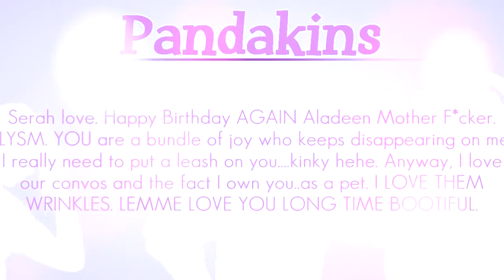【★】 Partying Like its NOT yo Bdays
JK JK

THIS is finally done. ALL MY FAULT for not getting this done before Serah's bday let alone Dazzy's. I FAIL OK. I'm SLOW. Ria had her parts done ages ago. Idk how she edits so fast. BUT DUDE. I EDITED ALL my parts in one and a half fckn day. I STILL have another video due TOMORROW. BE HAPPY LOVES.

Anyway, on a lighter note. HAPPY BELATED - EARLY BIRTHDAYS YOU FOUR! WTF ARE YOU GUYS DOING TO US FOR BEING BORN ON THE SAME DAMN MONTH & WITHIN WEEKS OF EACH OTHER WTF..just...wtf...
We love you guys anyway and yes so Ria and I decided to do a collab to celebrate ALL of your bdays into one cuz you know we'd never make it alive if we had to make individual birthdays ;___;

Onto le parts
1: Me - K Pr0ject (wait...k project or project k? IDEK)
2: Ria - PROJECT K, KHII, KH:RECOM
3: Me - KH & Pandas & MY KITTY
4: Ria - KHII, COMMUNITY
6: Ria - K-POP
7: Me - Koukou Debut
8: Ria - CODE GEASS LELOUCH OF THE REBELLION
9: Me - Bday Message
10: Ria - Bday message

** I'm pretty sure each of you should know who each part is for ;D

Song&artist: PartyLikeitsNOTyourBirthday/AllStarWeekend

WE DO NOT CLAIM COPYRIGHT TO ANY OF THE FOOTAGE USED.